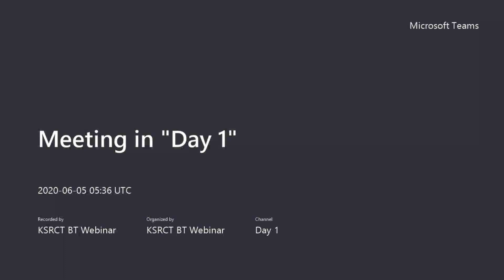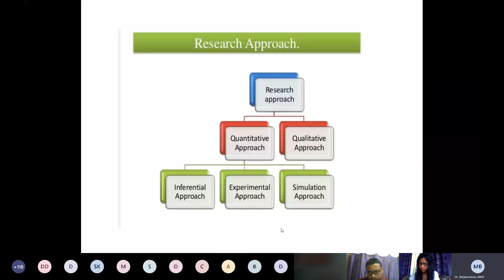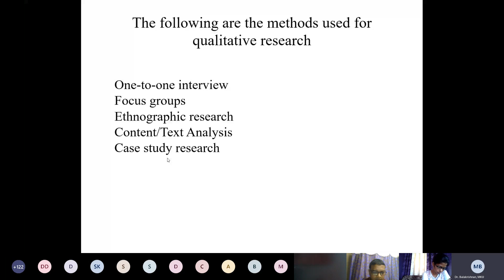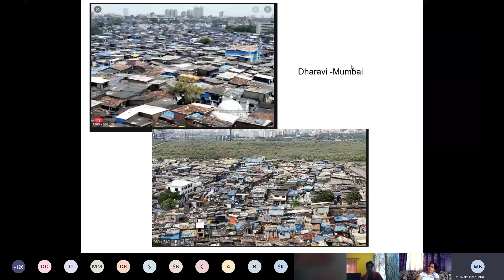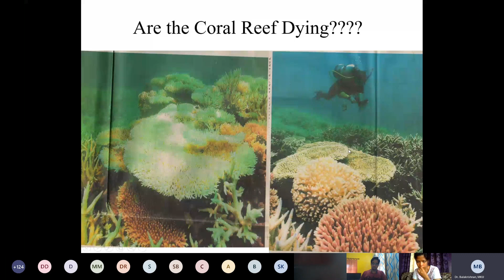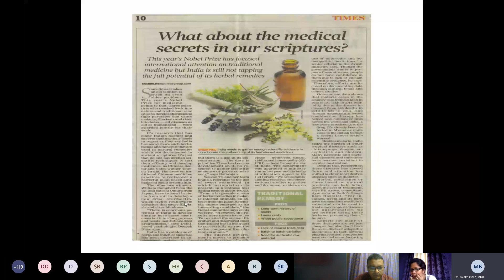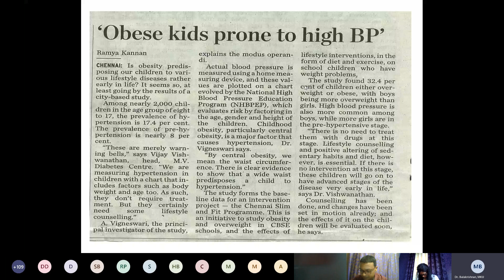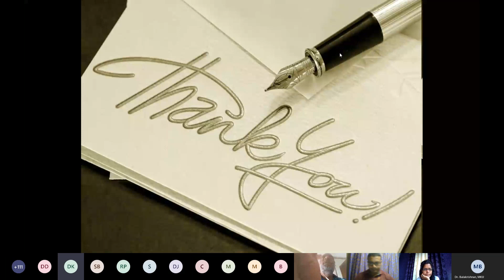Inauguration day of Virtual course on Research Methodology/WHAT IS RESEARCH?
Webinar conducted on 05/06/2020
By
Dr.K. Balakrishnan
Professor and Head
Department of Immunology